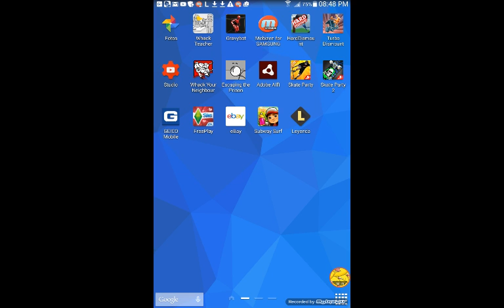Skate Party Lite 2 - HOLY?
SKILLS

Sorry for the pizza problem, made it short, but its as long as I can play when I eat.

About
Im 10.
Born Canadian.
Evan is name.
Marte is last name.

Who noticed the new intro? Im happy for it.
Sorry for background,  its my apology and responsibility.

no one reads this far down what are u doin snooping around
out